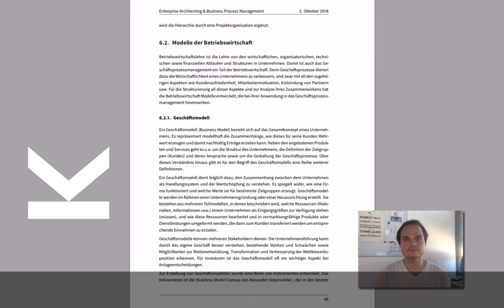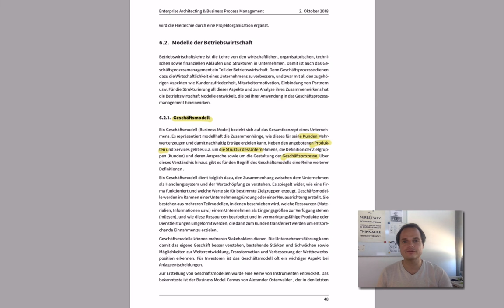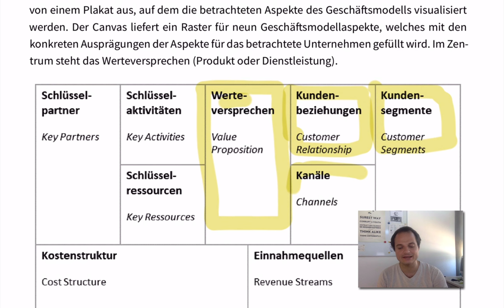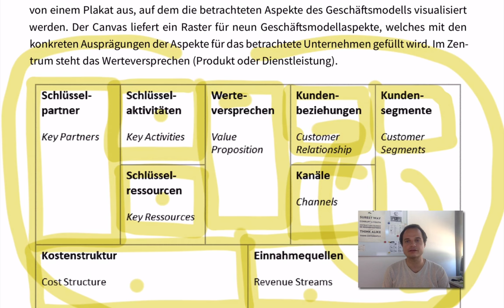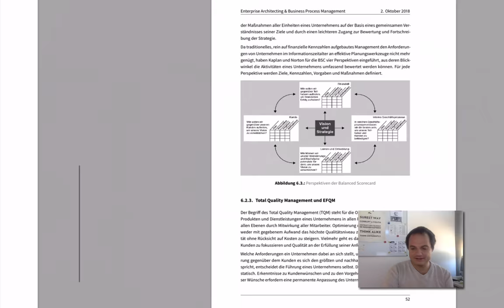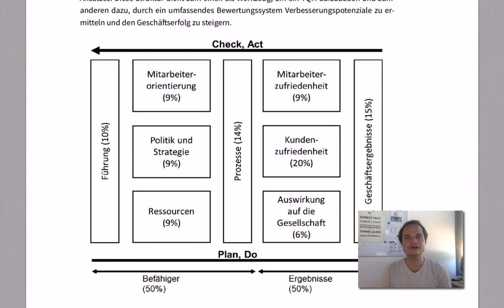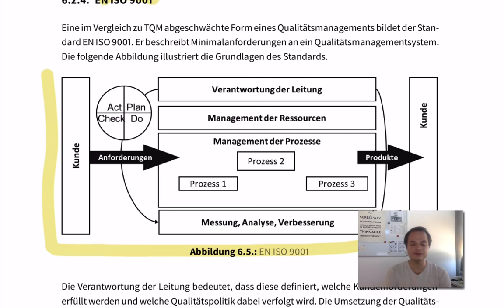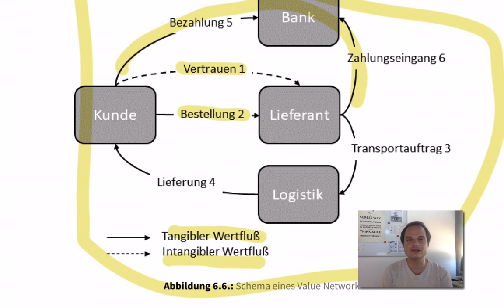Organisationen und Modelle - Modelle von Organisationen - Betriebswirtschaftliche Modelle